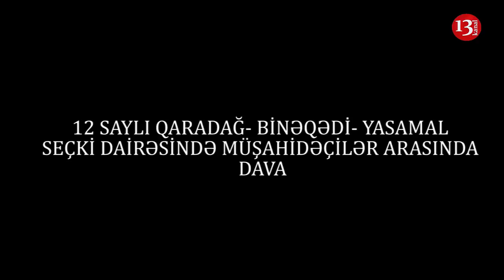"Başımızın üstündə ermənilər oturur, saxtakarlıqdır"-12 saylı Qaradağ-Binəqədi seçki dairəsində DAVA